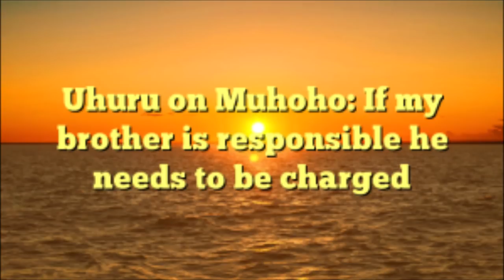Can Uhuru Really Prosecute Muhoho As He Says?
Kenyans are still in shock at President Uhuru Kenyatta's remarks that government organs should deal with his brother if he is guilty of anything to do with the ongoing sugar controversy. What is really going on here?